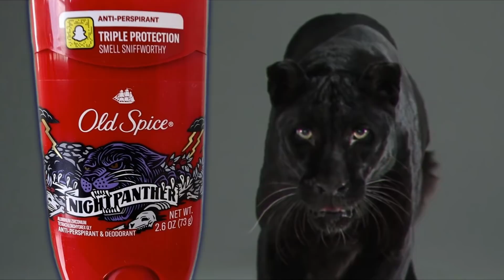CAN YOU FACE And OVERCOME Your BIGGEST FEAR!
Upping my household hero game with the new Old Spice NightPanther deodorant.